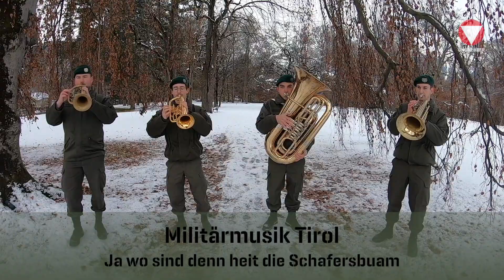Ja wo sind denn heit die Schafersbuam - Militärmusik Tirol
Die Militärmusik Tirol spielt das traditionelle Anklöpflerlied "Ja wo sind denn heit die Schafersbuam".